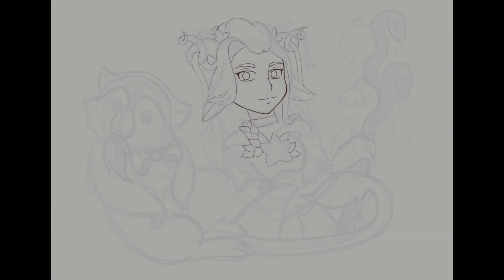Let's Draw!! - Fearne and Mister Speedpaint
This is the timelapse process of my fanart picture of Fearne Calloway and Little Mister from Campaign 3 of Critical Role, which I very unexpectedly got into at the end of October 2023!

Timelapse was captured via Clip Studio Paint.